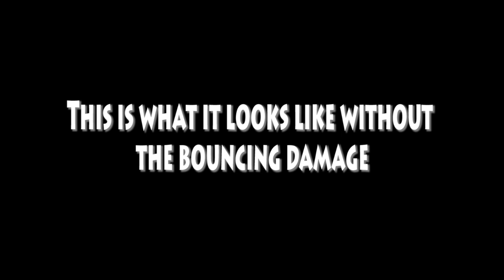Borderlands 2 Gameplay - Killing The Warrior in seconds (Siren solo, no CC)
Borderlands 2 Gameplay - Killing The Warrior in seconds (Siren solo, no CC, Redundant Fibber with The Bee)

This gun is too powerful though, so my guess that in the next patch, they will nerf it down a bit~